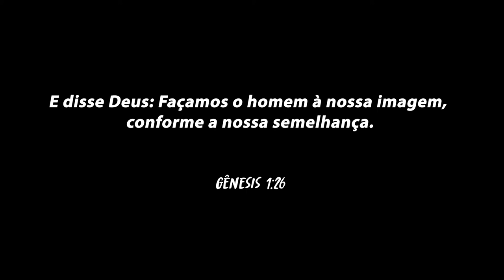Imagem e semelhança de Deus | Téte a Téte com a Pri #4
Perdão e Reconciliação | Téte a Téte com a Pri #3